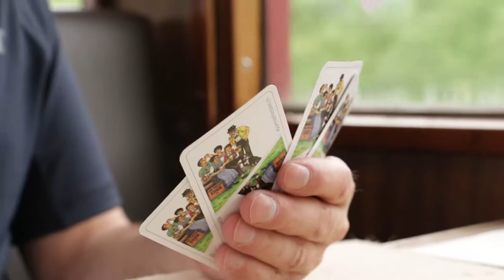Gruppenangebote Appenzeller Bahnen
Mit uns können Sie Ihren Firmen-, Vereins- oder Familienausflug unbeschwert geniessen.
Wir organisieren diesen von A bis Z und machen ihn zu einem unvergesslichen Erlebnis für Sie und Ihre Gäste.